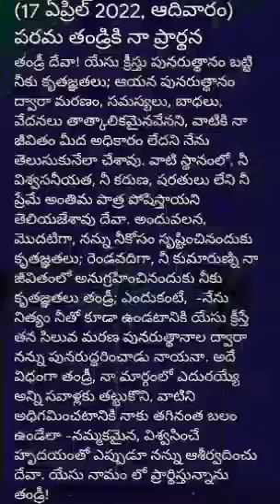అనుదిన ప్రార్థన (17-4- 2022 ఆదివారం)